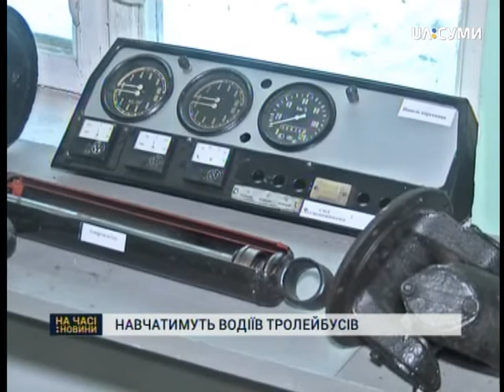У Сумах навчатимуть водіїв тролейбусів